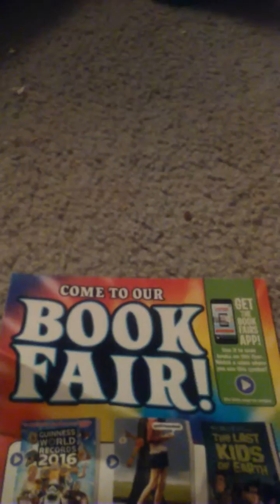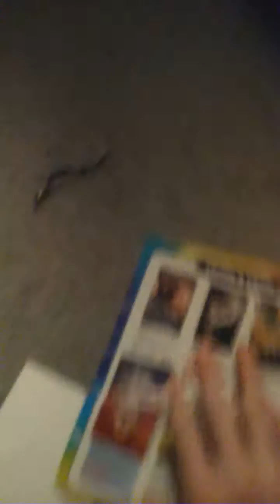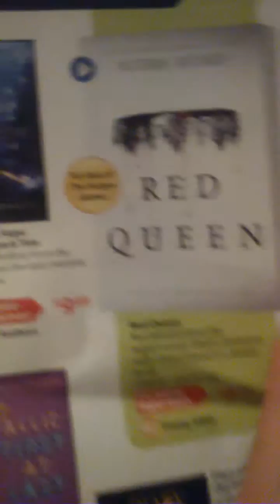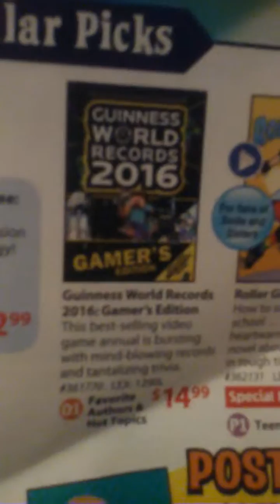Scholastic book fair brochure